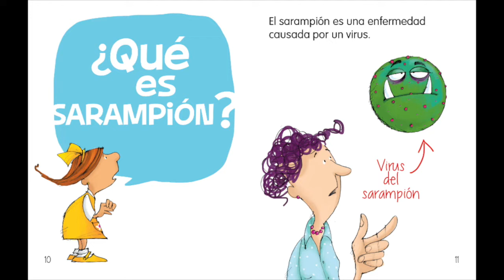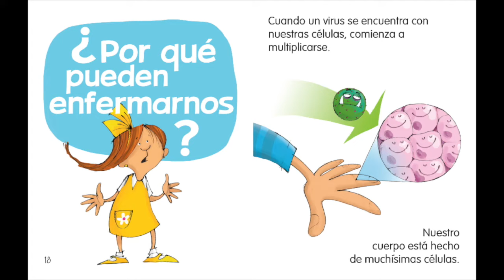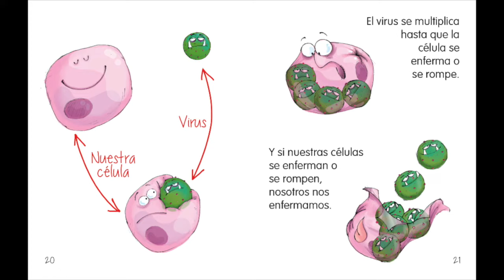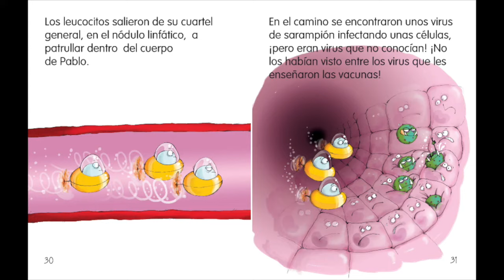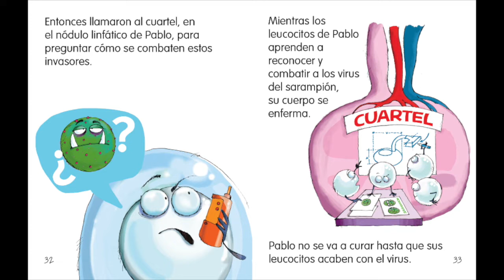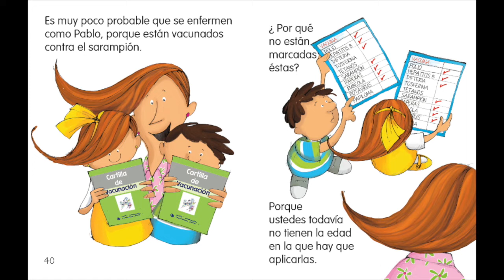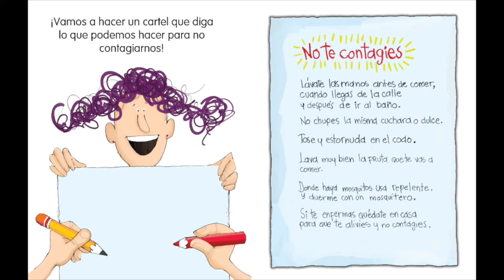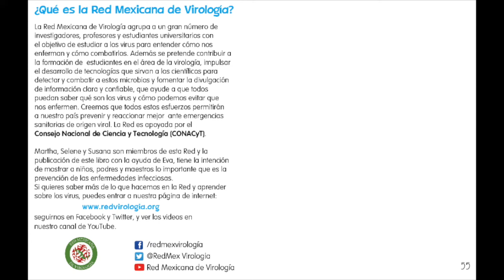Pablo tiene Sarampión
Versiín en video de nuestro libro 'Pablo tiene sarampión"